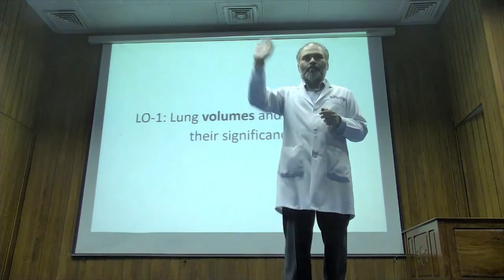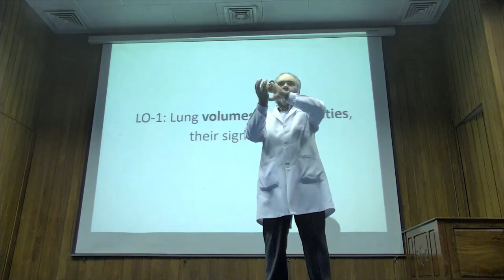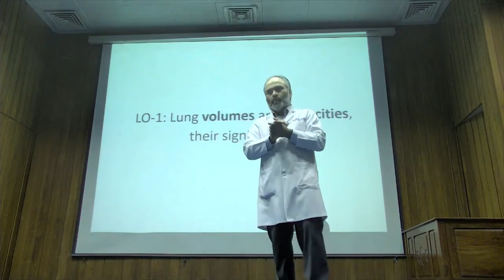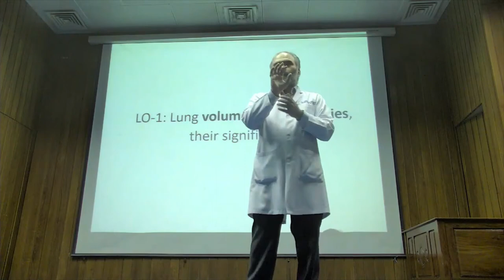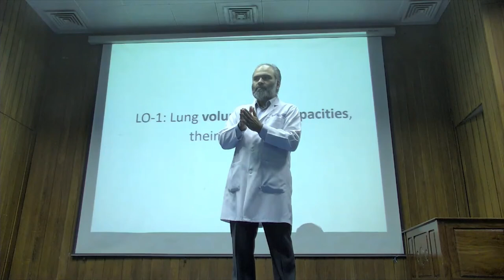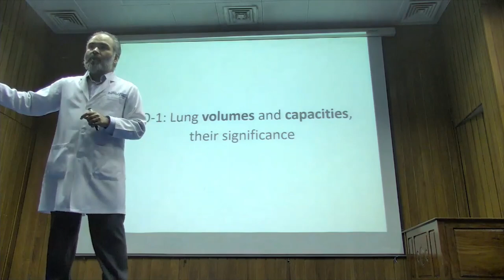Why Work of Breathing Increases in EMPHYSEMA (COPD) - 1st Year MBBS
he work of breathing increases in emphysema, a type of Chronic Obstructive Pulmonary Disease (COPD), due to several key factors related to changes in lung mechanics and airway function. Here's an explanation:

1. Loss of Elastic Recoil
In emphysema, the destruction of alveolar walls leads to the loss of elastic tissue in the lungs. Normally, the elastic recoil of the lungs helps push air out during exhalation with minimal effort. In emphysema, the lungs become "floppy" and cannot easily return to their normal size after expansion, which means patients must actively work to exhale, increasing the energy required for breathing.
2. Airway Collapse
During exhalation, particularly in emphysema, there is a collapse of small airways (bronchioles) due to reduced elastic support. This airway collapse increases airway resistance, making it harder for air to flow out of the lungs. To overcome this increased resistance, patients must generate higher pressures by using more muscular effort, further increasing the work of breathing.
3. Hyperinflation
In emphysema, because of the loss of elastic recoil and the collapse of small airways, air gets trapped in the lungs, causing lung hyperinflation. This increases the lung volume at the end of exhalation (increased functional residual capacity - FRC). Hyperinflation stretches the respiratory muscles, especially the diaphragm, reducing their efficiency and making them work harder to initiate the next breath.
4. Increased Compliance but Decreased Efficiency
Although lung compliance (the ease of lung expansion) is increased in emphysema due to the loss of elastic tissue, this paradoxically increases the work of breathing. While it’s easier to expand the lungs, they expand to abnormally large volumes, which makes it more difficult to exhale. Patients must recruit additional respiratory muscles to generate the pressures required for both inhalation and exhalation.
5. Use of Accessory Muscles
As the diaphragm becomes less effective due to hyperinflation, patients with emphysema begin to rely on accessory muscles (such as the neck and shoulder muscles) to assist with breathing. This recruitment of additional muscles increases the overall energy expenditure and oxygen consumption, contributing to increased work of breathing.
Clinical Relevance:
Patients with emphysema often feel shortness of breath (dyspnea) and tire easily because their respiratory muscles are working harder to maintain adequate ventilation. The increased work of breathing contributes to the characteristic labored breathing seen in COPD patients.

More goodies on the channel:
PHYSIOLOGY CONTENT: